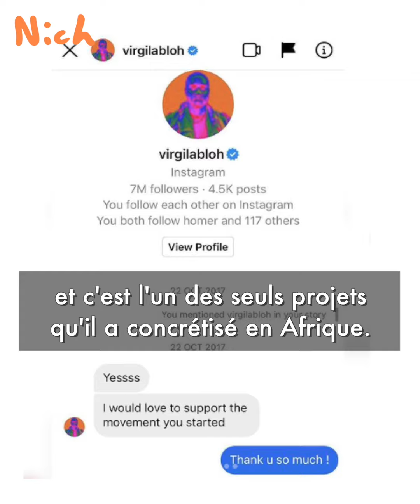Views : Sandy Alibo, fondatrice du Freedom Skatepark, initié avec l'appui de Virgil Abloh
Avec Sandy Alibo, nous avons parlé du mouvement Surf Ghana, plus particulièrement du Freedom Skatepark situé à Accra, endroit safe pour les artistes. Elle nous a révélé son ambition d’étendre le mouvement ici à Abidjan.